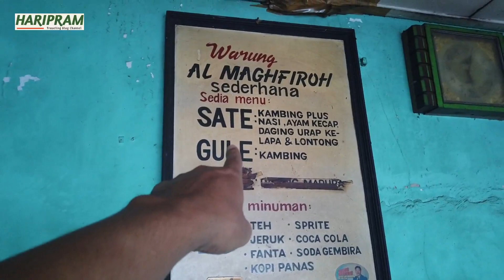Cara membakar sate yang benar || Sate legendaris yang sempat viral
Orang yang jualan sate ini sudah lama sejak saya masih kecil sekolah hingga sekarang di teruskan oleh anak nya